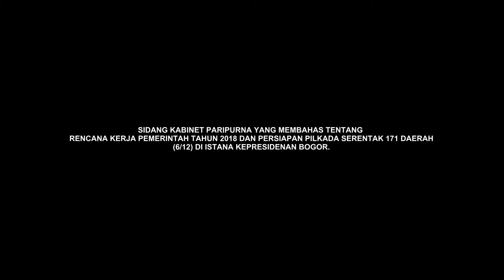2018 Penuh Agenda Strategis, Presiden Jokowi Minta Menteri/Kepala Lembaga Lebih Fokus Kerja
Presiden Joko Widodo saat memberikan arahan pada Sidang Kabinet Paripurna, di Ruang Garuda Istana Kepresidenan Bogor, Jawa Barat, Rabu (6/12)